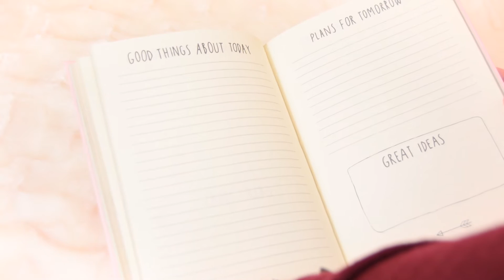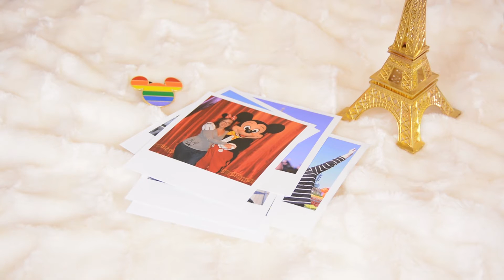Favoritos Octubre | Enbotedebote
Código: ENDEBOTE
(No me llevo nada con esta colaboración, simplemente creo que es una buena opción para ahorrar dinero con las gafas. En esta entrada de blog os explico como funciona

Si has llegado hasta aquí comenta: Harry Potter :D